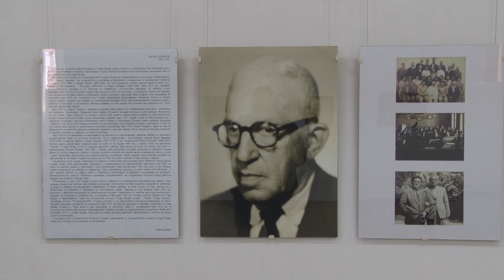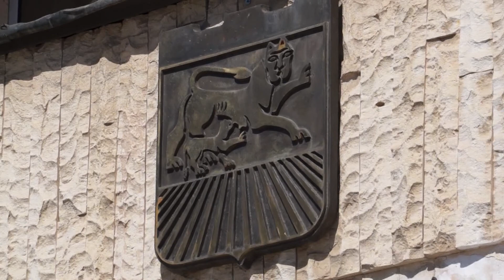10 12 2018 NEWS